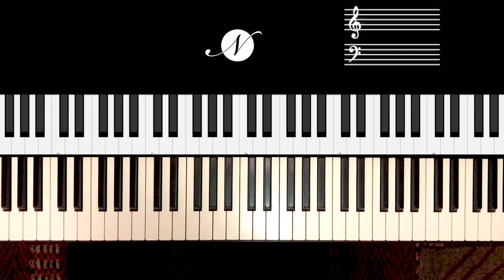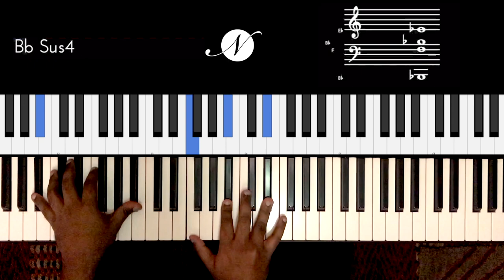Riff #2168 - Jason Zac